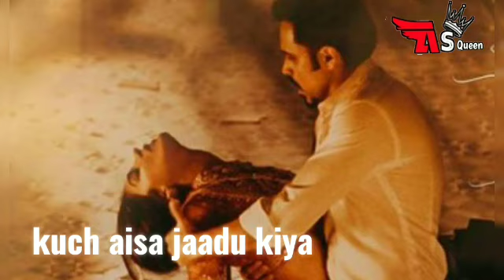love whatsApp status😉